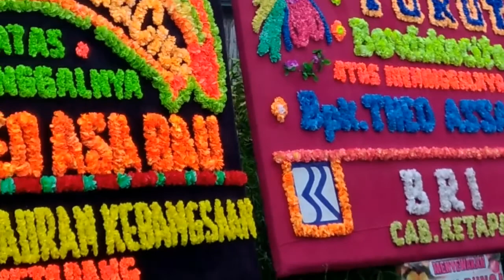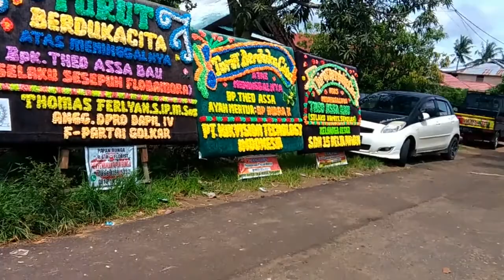Tradisi Mengantar Jenazah ke Gereja selanjutnya mengantar jenazah ke Makam.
setibanya di gereja diadakan Misa dan prosesi pemberkatan.
Jum at, 17 Desember 2021, gereja Katedral St.Gempa Galgani Ketapang.